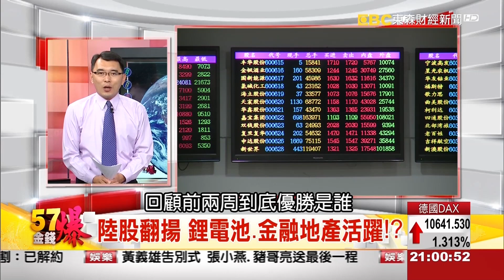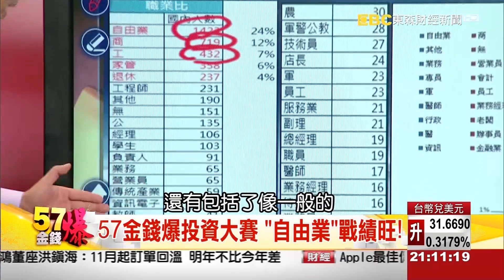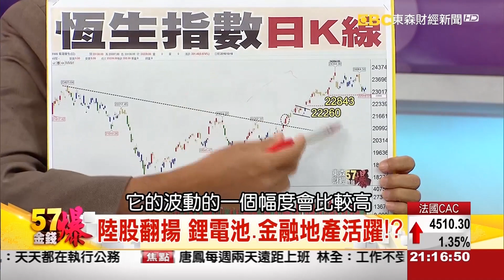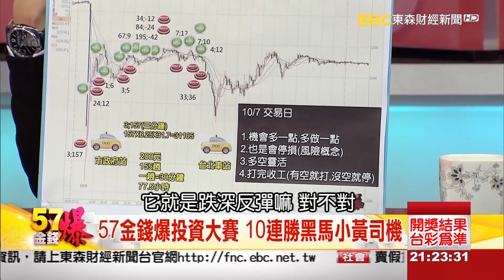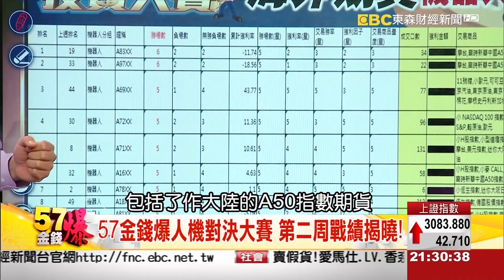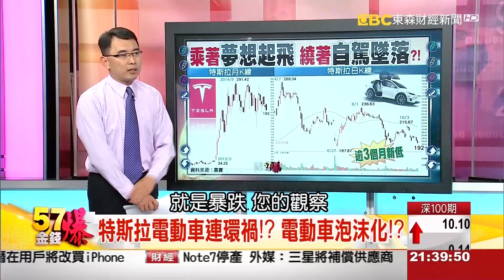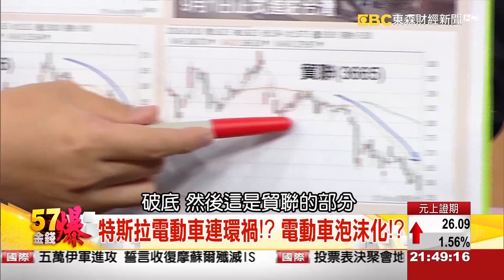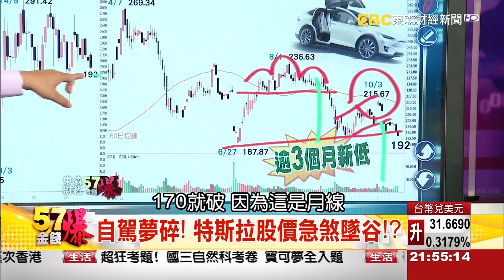57金錢爆投資大賽！、蘋果縮手特斯拉崩潰！？《５７金錢爆》2016.1018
57金錢爆投資大賽！人機對決群王爭霸！
自動駕駛夢想破滅？蘋果縮手特斯拉崩潰！？

來    賓：
財經部落客       孫伊廷(坦克爺)
期貨營業員       愛麗絲